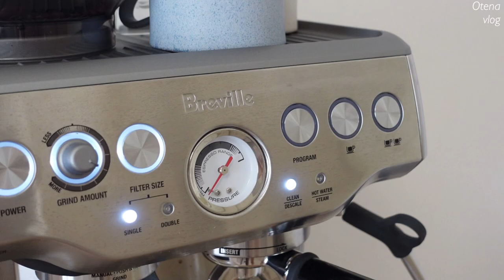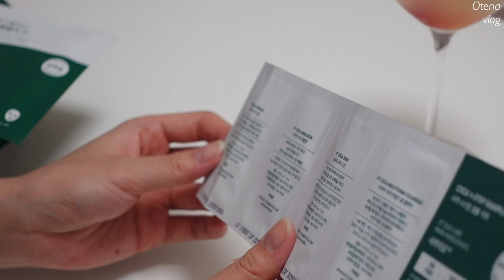社会人OLの日常 | 夏のとうもろこしパン🌽 | 新しく買ったネイルとパック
字幕設定をONにしてからご覧ください。字幕が他の言語になっている場合は"日本語"を選択してください！

▼Music
Neptune_Shut Up I Love U
McKenzie Lockhart Feat. John Paul White_Easy
McKenzie Lockhart_Kindness of Strangers
The Light The Heat_Morning Light